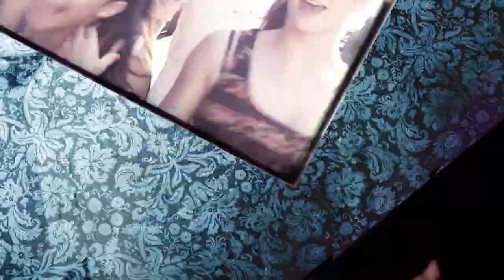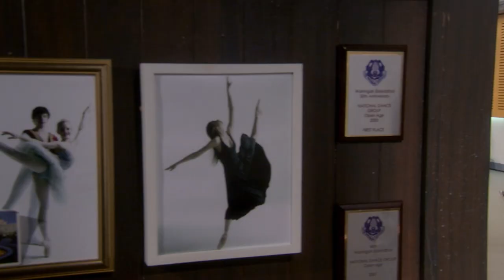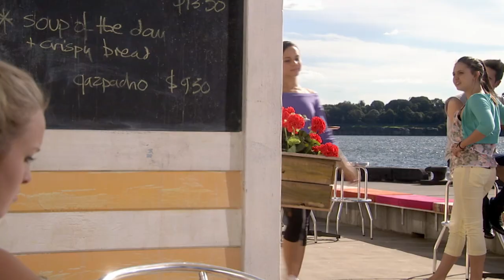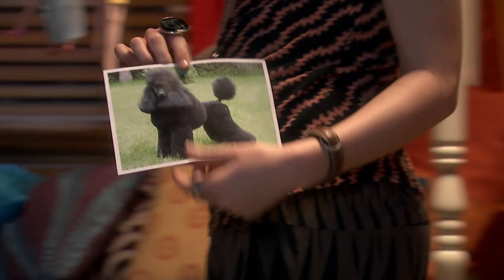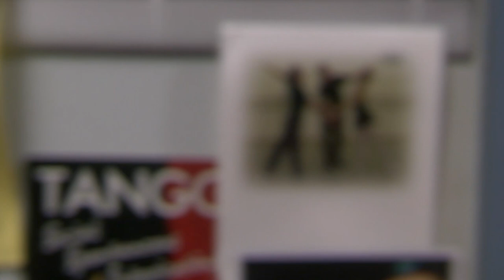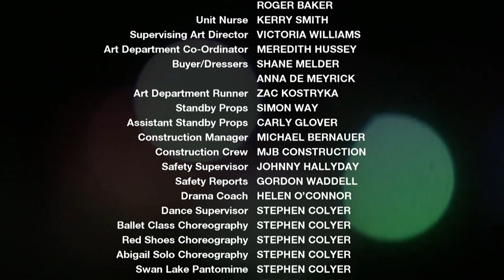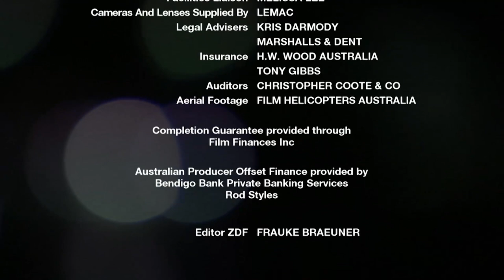Season 2: Extra Long Episode 10, 11 and 12 | Dance Academy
In this Dance Academy video you can see an extra long episode of the full episodes 10, 11 and 12 in season 1! 👯‍♂️

Season 2 Full Episode 10: A Good Life
Sammy returns home for his Grandpa Morrie's funeral and to ask his father to support his Academy tuition. While an act of sabotage severs frenemies Tara and Abigail, Kat auditions for the Moulin Rouge.

Season 2 Full Episode 11: Self Sabotage
Grace encourages Tara to take action against Saskia's spiteful treatment of her; Kat commences training for the Moulin Rouge which leads her to a big realisation, and Sammy is assigned a Third Year, Ollie, as a tutor to get him through his exams.

Season 2 Full Episode 12: Breaking Pointe
Saskia's bullying of Tara results in a painful injury. Kat convinces Miss Raine to grant her an audition to return to the Academy but has to let Abigail train her.

We’re uploading a new video with exclusive scenes and information about your favourite dancers every Thursday and Saturday at 7 pm (CET +000). Don't miss any new videos and become part of the Dance Academy community!